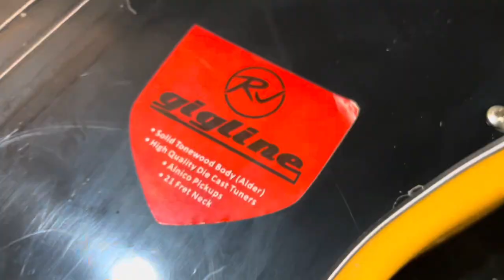RJ GIGLINE BROADCASTER (tele) Muk-Review !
Eto na ang pinaka murang quality na telecaster na nahawakan ko promise!!